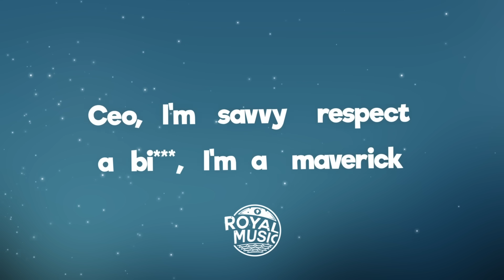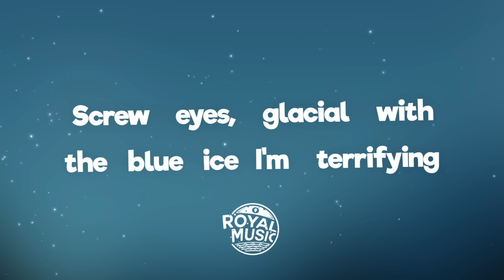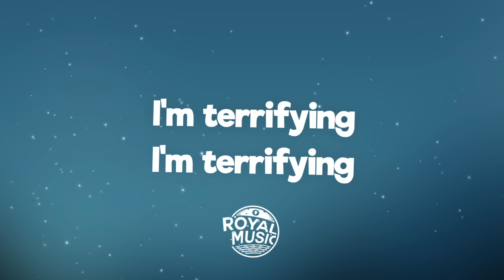Ashnikko - Daisy (Lyrics)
🎤 Lyrics: Ashnikko - Daisy

Respect a b***, I'm a maverick
Flexible, so elastic
But don't you dare bend a bi*** backwards

F*** a princess, I'm a king
Bow down and kiss on my ring
Being a bi*** is my kink
What the f*** else did you think?

I'm terrifying

Big glass platforms, bi***, I'm choosy
New d***straction, can confuse me

I'm terrifying

I'm terrifying

I'm terrifying
I'm terrifying